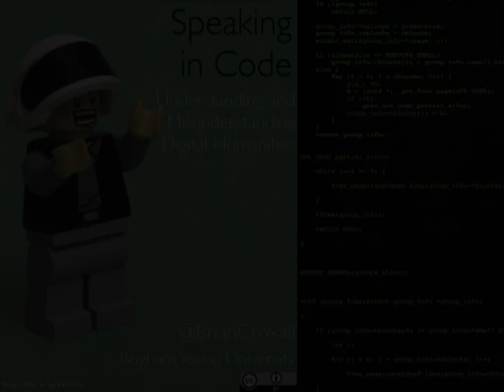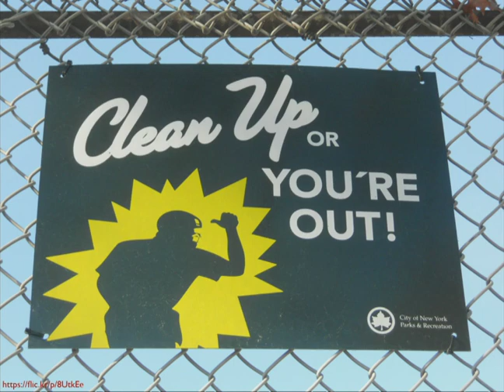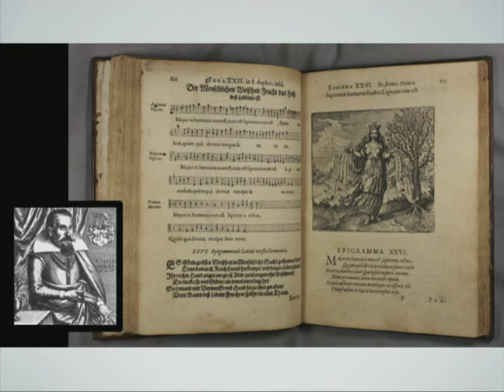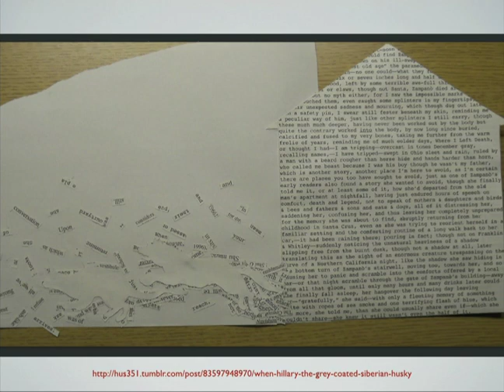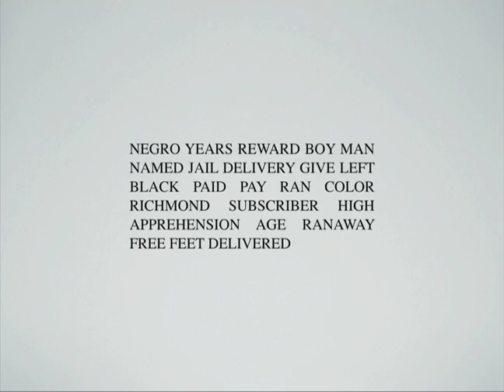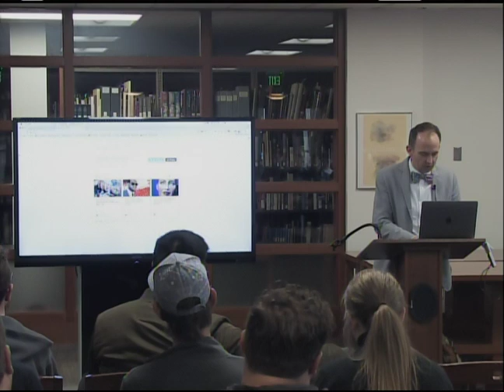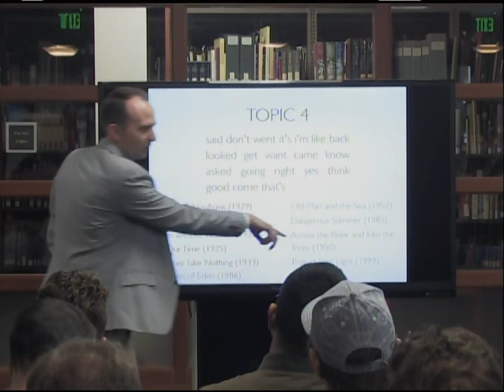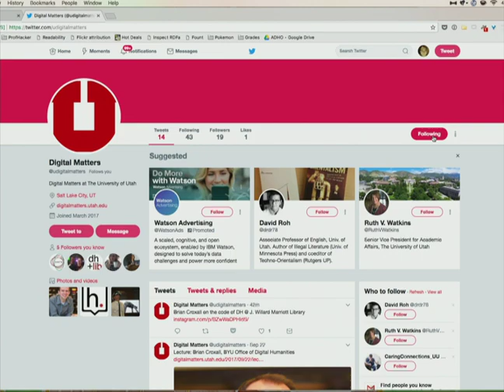Speaking in Code: Understanding and Misunderstanding the Digital Humanities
Digital Matters Lab, 2nd level of the J. Willard Marriott Library

The Digital Matters Lab and the Digital Humanities Research presents a special guest lecture featuring Brian Croxall from BYU’s Office of Digital Humanities. “Speaking in Code: Understanding and Misunderstanding the Digital Humanities”

Prior to joining BYU’s faculty this fall, Brian was the Digital Humanities Librarian at Brown University’s Center for Digital Scholarship (2015 – 2017) and the Digital Humanities Strategist at Emory’s Center for Digital Scholarship (2012 – 2015).